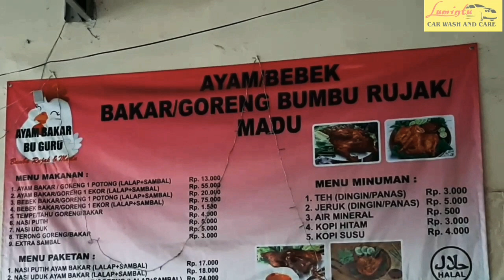Roasted Chicken Review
Hai guys... gak usah khawatir kalo lagi order Steam Salon Mobil kalian di LumintuCarWashandCare...ada AyamBakarMadu Enak di Cipayung Lho!!!
Bisa dinikmatin sambil nunggu...

kalian tinggal nyebrang, ke kanan sedikit di situ kalian udah nemuin AYAM BAKAR BU GURU (Bumbu Madu & Rujak) CIPAYUNG..
dengan Rasa yg Lezat pokoknya...

Kita tunggu kedatangan kalian di Lumintu Car Wash and Care..